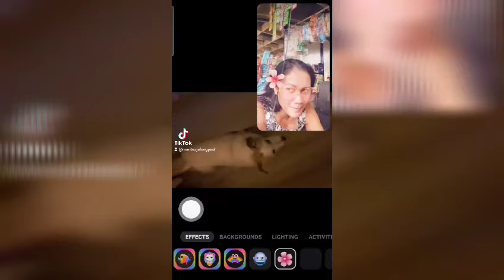Happy Fathers day to the man I Love 💞 | Throwback Memories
Hello everyone !
June 20,2021 is the father day here in the Ph even thougth your not here but let me tell you, how special you are , and im thankful to be part part of your life  , u are very responsible father with you kids , im Looking forward to see you   as a wonderful husband , Jeg elsker deg Forever my Viking Jørn 😍 ...To all fathers out there happy fathers day !!
here's some of our memories together way back 2019,2020  Philippines to Norway thank you for everything im looking forward to make more adventure  & travel with you  hoping this pandemic will be control so that u can allowed to enter Ph again 😇..   Enjoy watching Like & share , comment down below thank you keep safe everyone 😉 if u are new to my channel dont forget like & subscribe my channel 🤗